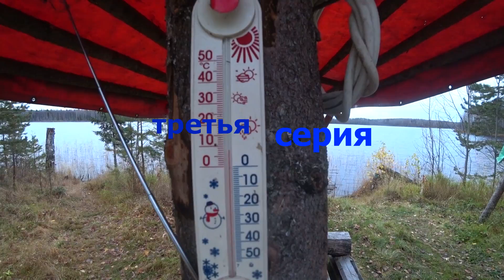К себе на кордон/5 дней в тайге/проверка капканов/3 серия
Друзья всем привет!Подписчикам гостям канала, в этой части Сашки собираются домой.Ну а мы решили прогуляться и проверить капканы на бобра,свистели рябчика,видели следы волков и лося.По приходу проверяем жерлицы на щуку,быт у избы и многое другое.Приятного просмотра!

Вдруг кто захочет помочь на развитие канала:
Карта сбербанка 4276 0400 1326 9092
Всем спасибо!